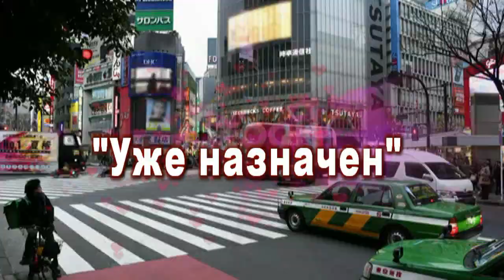Уже назначен - авт. Андрей Новосёлов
И нашу встречу уж никто не остановит
Да невозможно нас с тобой остановить